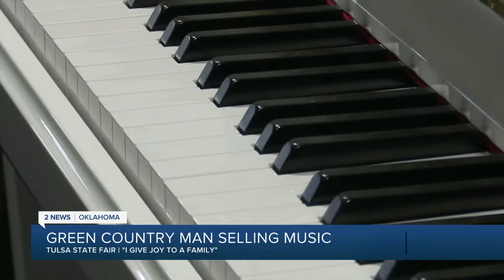Green Country man selling music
"I did my first fair out here in 1970," Tom Scott said.

53 years later, between the ferris wheel and deep fryers, Scott is selling pianos to families. He’s loaded up pianos and sold them at fairs and conventions from Canada to Texas, and countless places in between.

"What makes me happy about it is, I give joy to a family, or to an individual, I’m giving them something that they can really have a value with," Scott said.

2 News' Brodie Myers reports.